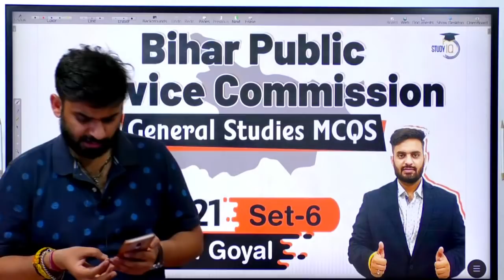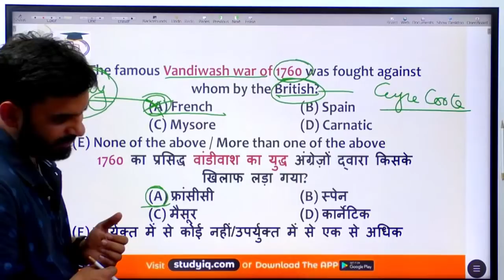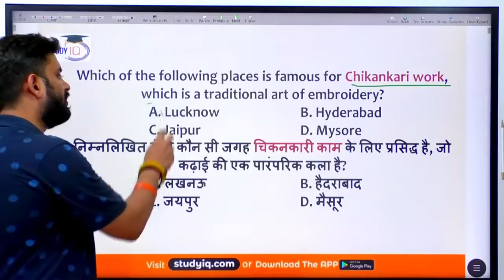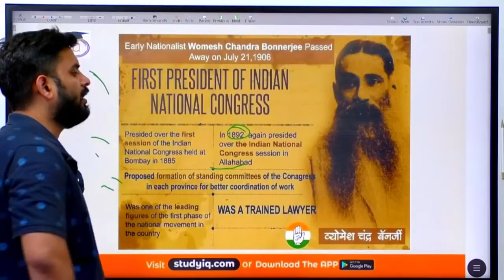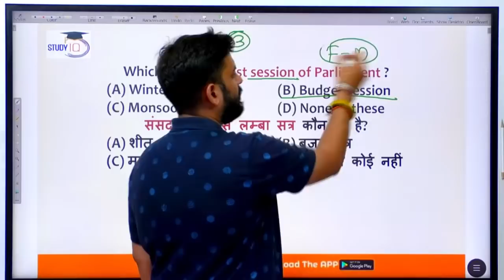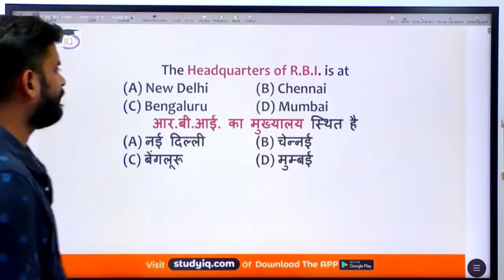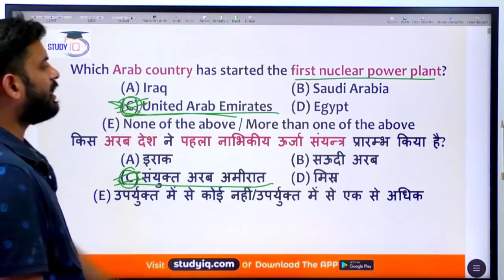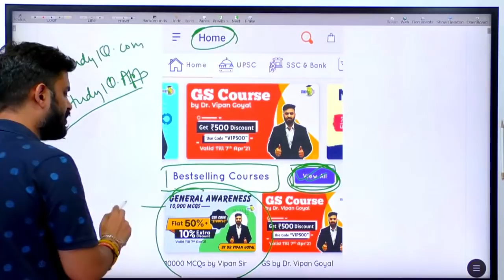BPSC 2021 Exam - General Studies MCQs by Dr Vipan Goyal for Bihar Public Service Commission | Set 6